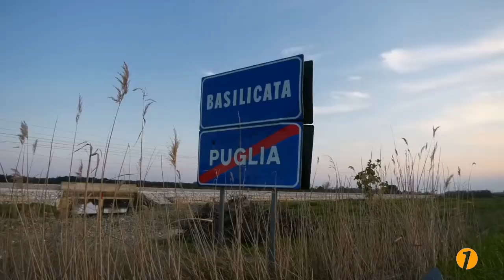Rifiuti abbandonati: l'inciviltà non conosce restrizioni